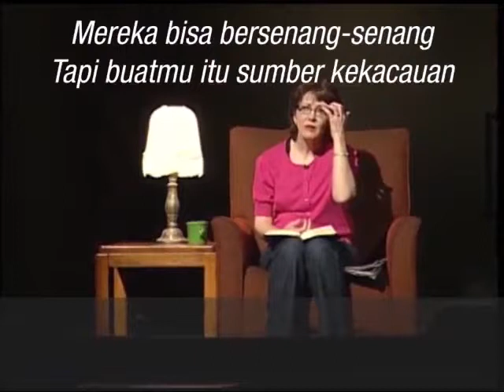Lord's Prayer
How do you take it?